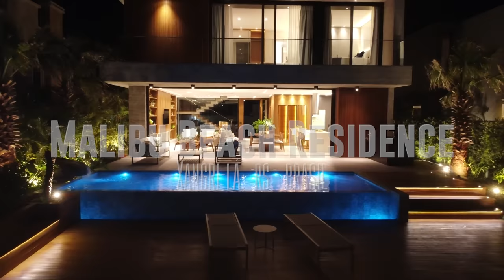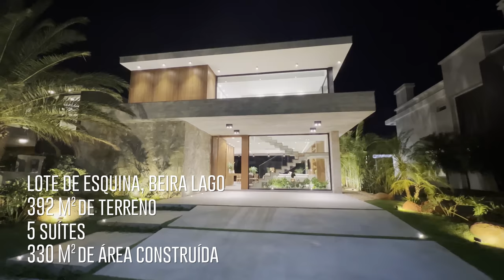A Mansão Decorada Mais Linda do Brasil Arquitetura Contemporanea Minimalista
A4 imóveis vende!
Excelente Sobrado à venda no Condomínio Malibu Beach, condomínio fechado localizado no Centro de Xangri-La
-Lote beira lago, ao lado de área verde
-Mobiliado e decorado
-Composto por 05 suítes independentes, sendo 01 suíte master e 01 térrea
-Living com 03 ambientes
-Lareira
-Lavabo
-Cozinha integrada
-Churrasqueira
-Lavanderia
-Paisagismo
-Deck sobre o lago
-Piscina em concreto
-Abrigo para 02 carros.